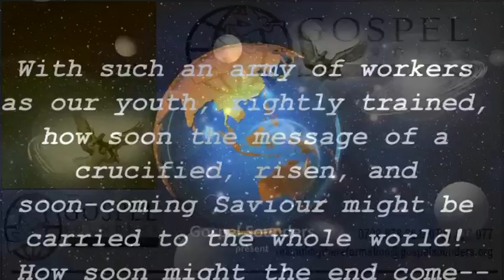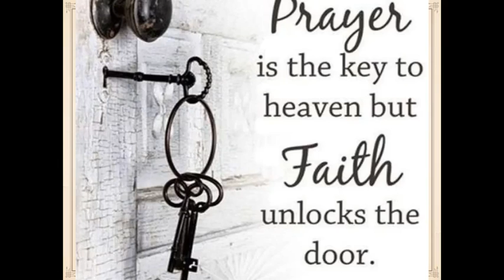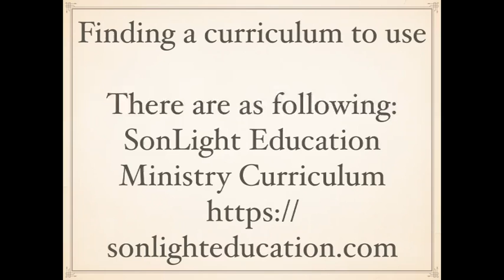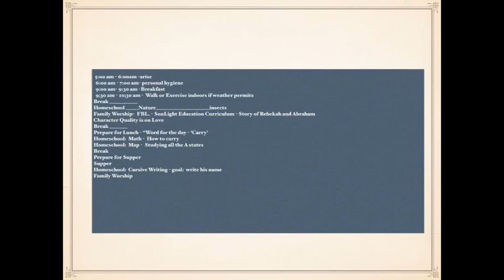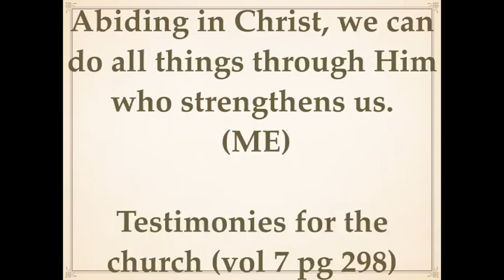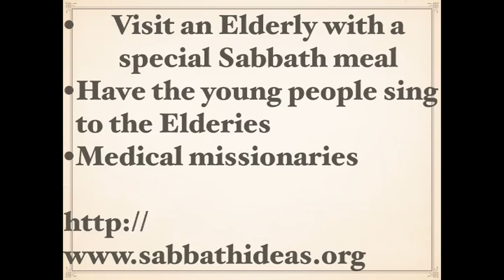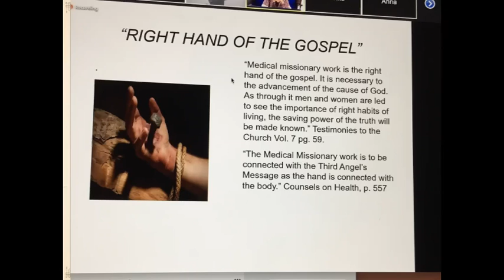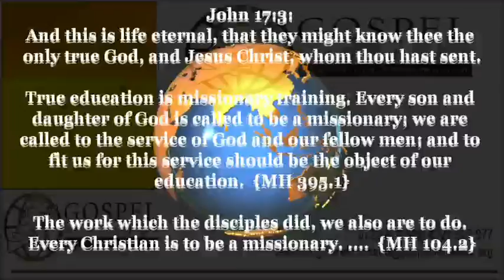5. Homeschooling Struggles-2 by Angela Denis